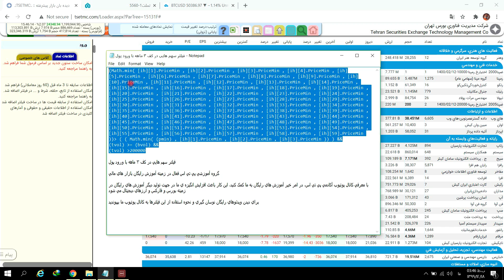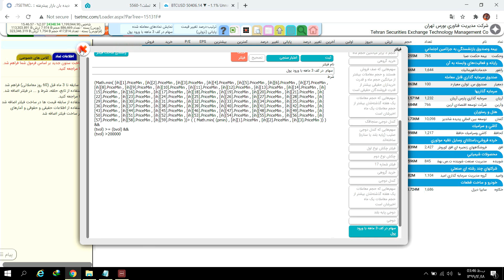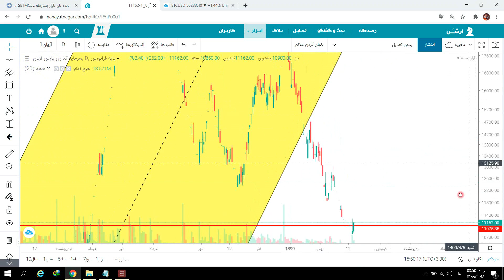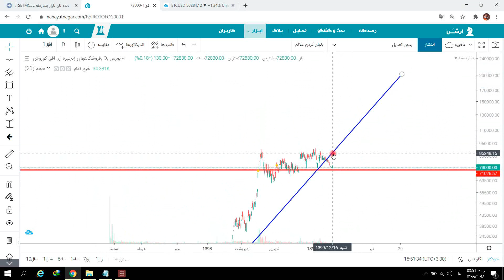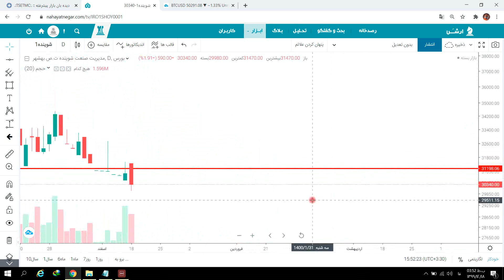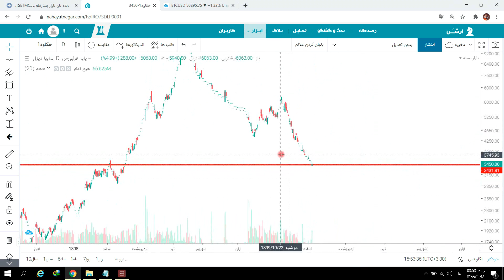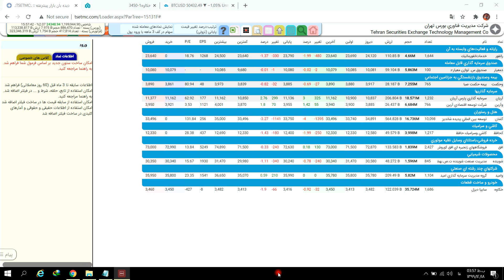آموزش نوسان گیری حرفه ای در بورس | جلسه سیزدهم | فیلتر نقشه گنج نوسان گیری | آموزش بورس و نوسانگیری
در این ویدئو به معرفی یک فیلتر بسیار مهم و کاربردی برای نوسان گیری حرفه ای در بورس می پردازیم. امیدوارم از این فیلتر و دیگر آموزش های ما استفاده ی لازم و کافی را ببرید

دیگر آموزش های نوسان گیر حرفه ای شووو

دانلود فیلتر سهم های در کف 3 ماهه با ورود پول